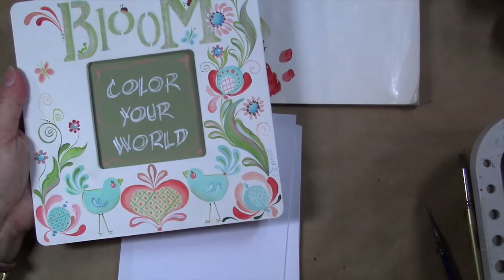Stroke & Linework Basics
brush strokes and line work for decorative painting